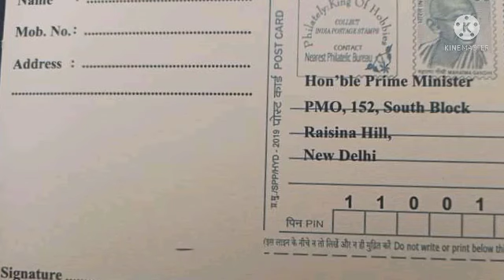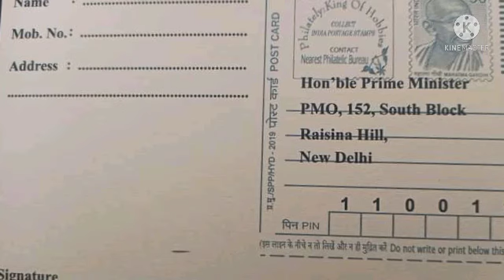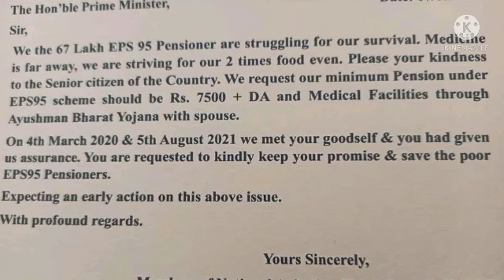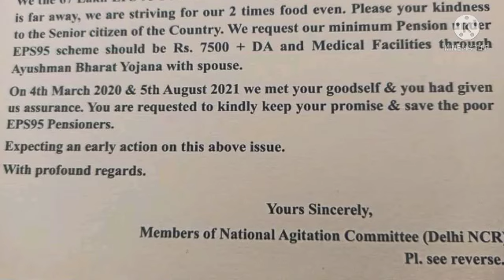eps-95 pension latest news today | eps95 letest update today | eps95 pension news 10 February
update today | eps95 pension news 10 February

eps-95 pension latest news today | eps95 letest update today | eps 95 latest news

epfo_pension_news_today pensionNews
eps-95#epf latest news today
eps95pensioncalculation 2022
employee pension scheme
pension calculation
pay matrix
eps 95
eps 95 latest news 2022
eps95 news
epfo pension increase
pension yojna
bank
family pension
pension news
pension scheme
EPS 95
EPS-95
EPFO
EPF
Pf HINDI
UAN
KYC NEWS
pension
Pensioners
Commutatio
Pension
Commutatio
caculation
pension calculatio
EPF aankde
EPS 95 pensioners latest news
EPS 95
pensioners latest
EPS95
Eps95
EPFO today
EPFO

 Ashok Rautji
 he has been asked to do it as soon as
 possible.
day_minimum_pension_7500
eps95pensioncalculation 2022
employee pension scheme
pension calculation
pay matrix
eps 95
eps 95 latest news 2012
eps95 news
epfo,
pension increase
EPFO
EPF